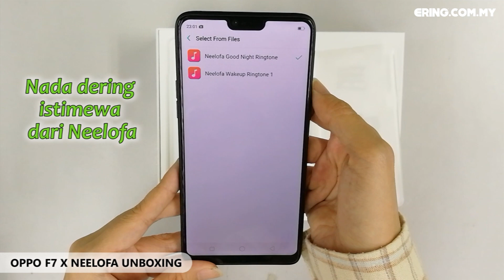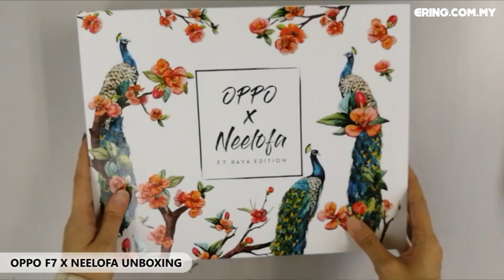Kotak Hadiah Raya Eksklusif - OPPO F7 x Neelofa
Korang nak pakai handphone yg sama dgn Neelofa tak?! Kotak hadiah raya eksklusif ini khas untuk peminat OPPO & Neelofa. Harga sama (RM1,399) tapi boleh dapat banyak aksesori tambahan!